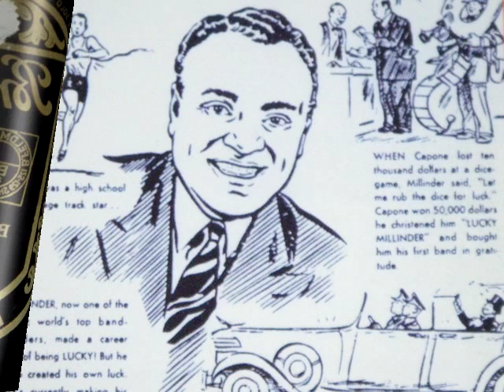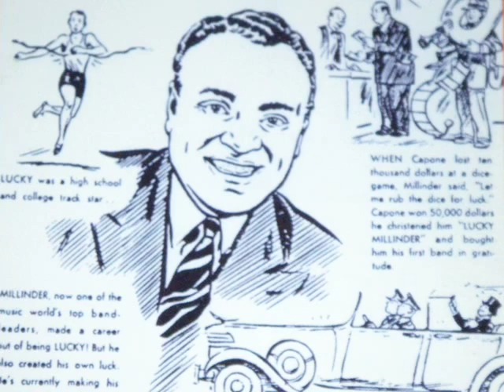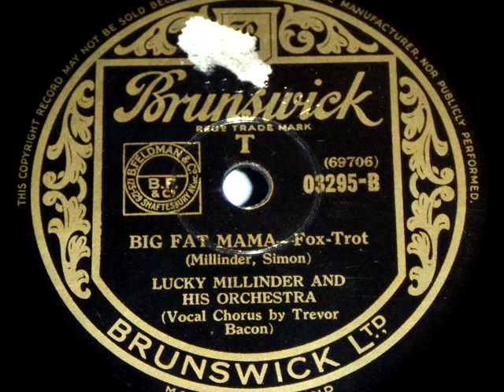LUCKY MILLINDER ~ BIG FAT MAMA ~ 1941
LUCKY MILLINDER AND HIS ORCHESTRA ~ BIG FAT MAMA ~ SEPTEMBER 5, 1941 ~ VOCAL TREVOR BACON .